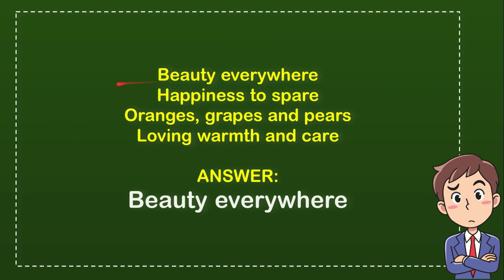"Sleigh bells in the air…" Christmas Time is Here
""SLEIGH BELLS IN THE AIR…"" CHRISTMAS TIME IS HERE. This video will give you a 'Straight To the point' information / answer / solution of : ""Sleigh bells in the air…"" Christmas Time is Here.

Here in How Convert we provide a lot of useful information that will make your day better because you will get a lot of fantastic knowledge like this video : (""Sleigh bells in the air…"" Christmas Time is Here), and there are a ton other full of knowledge videos.

You can also help other people to comment in comment section if you think that there is important/interesting information that is not covered by this video ""Sleigh bells in the air…"" Christmas Time is Here